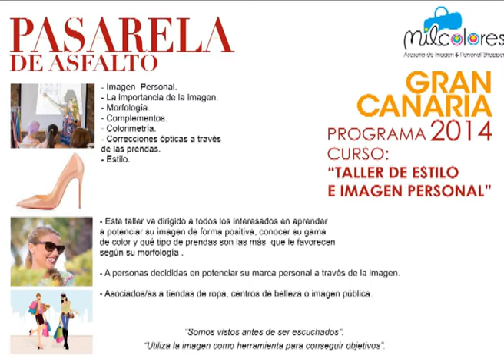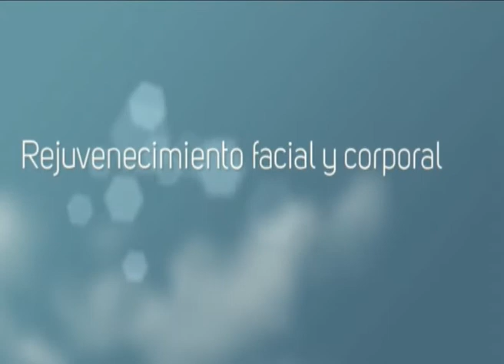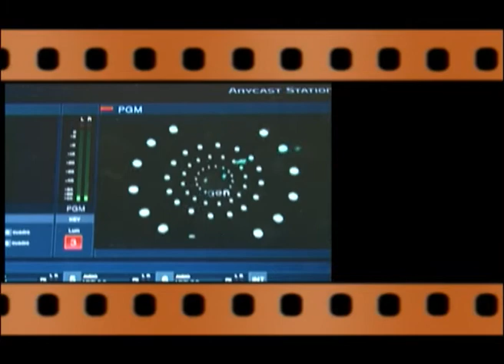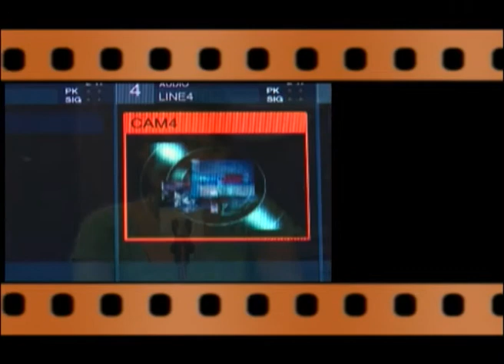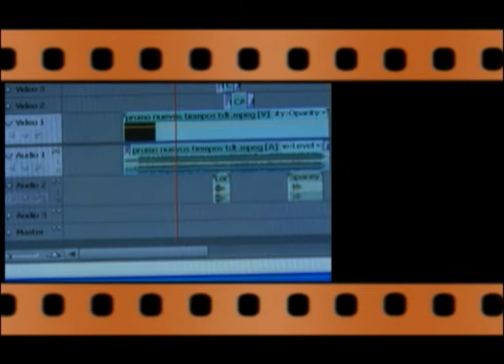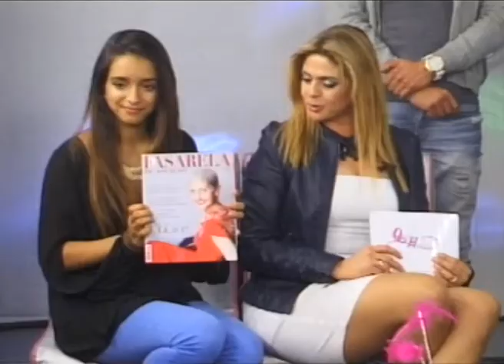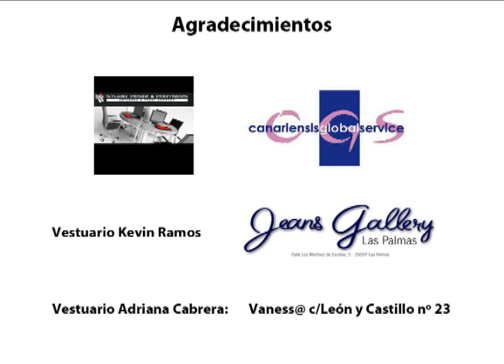QUE HABLEN CANAL 13 DIGITAL: Nº 17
Que Hablen. en CANAL 13 DIGITAL Sillón actualidad con Nizamar Vega , José Vidal Bol Bet , Guacimara Lopez Cruz , " Que Imagen & Estética " Doctor Siridion Fleitas , Entrevista Inma Medina , Entrevista Hector Rodriguez , sección Lidia Perez especial Pasarela de Asfalto con la invitada Lilium Fonts ,entrevista Emilio Guerra , entrevista Daima Naima , entrevista Mago Argos ,entrevista Aridane Medina Acosta , Entrevista Frank Garcia ,los eventos de La Brújula Ocio, Cultura y Restauración presenta Kevin Ramos y Adriana Cabrera .Dirección Félix Miranda